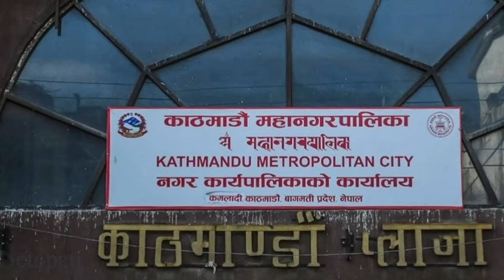Today news nepali news aaja ka mukhya samachar, nepali samachar,rajan shrestha,bhagya neupane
Nepali news - today news | aaja ka mukhya samachar, nepali samachar live | Mangsir 23 gate 2080,

1#todaynepalikhabar 2#todaynewsnepali 3#todaynews 4#आजकोताजाखबर 5#aajakokhabar 6#nepalikhabar 7#nepalisamachar 8#aajakotajakhaba 9#nepalikhabartoday 10#nepalisamachartoday 11#smartkhabar 12#infokhabar 13#news24 14#nepalikhabartv 15#todaynepalinewslive